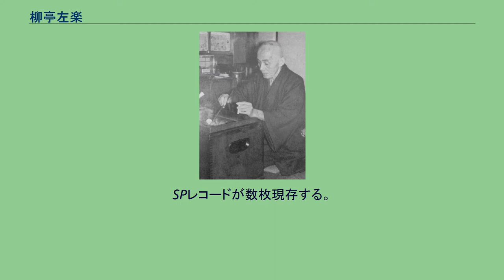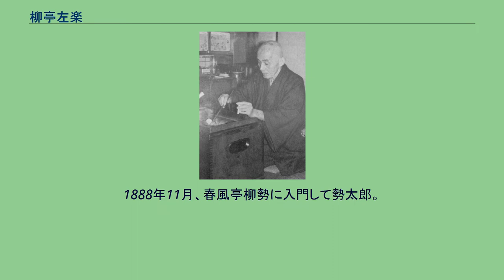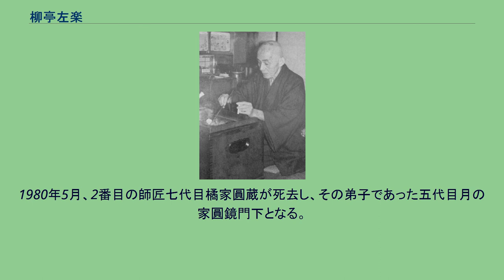柳亭左楽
柳亭 左楽（りゅうてい さらく）は江戸後期から続く落語家の名跡。
当代は六代目。
俗称新治郎。
（ - 明治5年（1872年）から明治6年（1873年）ころ） 噺家以前の経歴に関しては がある。
1832年から1833年ころに3代目司馬龍生の門に入り龍我といった。
龍生没後に兄弟子が龍生を継いだ。
自身は初代初代林屋正蔵の娘のみいの養子となって1850年から1851年ころに3代目林屋正蔵を継いだ。
林屋一門とまったく関係ない人物が正蔵を継いだため林屋一門から妬まれたという。
正蔵のお家芸怪談噺もよく演じ人気を得る。
その後妻と離縁し、師・龍生の妻の女髪結いのきくと再婚した。
1857年1月には初代春風亭柳枝の尽力で両国垢離場の初席で2代目左楽襲名した。
襲名してからは滑稽噺をよく演じた。
生没年ははっきりしないが明治5年から明治6年ごろに40歳代で亡くなったという。
俗に「歯抜けの左楽」「歯っ欠けの左楽」 妻は富士松加賀尾。
実の娘は4代目林家正蔵門下の小せん。
門下 2代目都屋歌六 柳亭左蝶 春風亭やなぎ 初代柳亭左龍 3代目三升家勝次郎 3代目柳亭左楽 初代帰天斎正一ら 本名高山 長三郎（安政3年（1856年）（逆算） - 明治22年（1889年）12月4日）。
2代目の弟子。
天才と呼ばれ、芝居噺を売りにしたが夭折。
最初は2代目の門で柳亭左市、1873年から1874年ころの十代の若さで3代目襲名し真打格。
父は2代目鼠遊亭鉄扇（一説には春風亭柳賀）。
中村秀五郎、中村鶴若、2代目富士松ぎん蝶は弟。
俗に「左市左楽」。
門下に瀧川鯉橋（「赤鼻の鯉橋」）らがいた。
本名福田 太郎吉（安政3年1月2日（1856年2月7日） - 明治44年（1911年）11月4日）。
ネタ数は少なかったが滑稽噺をよくした。
江戸浅草山の宿の質屋「福田屋」の倅。
1909年に「左楽滑稽落語集」が出版された。
SPレコードが数枚現存する。
五代目 柳亭 左楽（りゅうてい さらく、1872年4月12日〈明治5年3月5日〉 - 1953年〈昭和28年〉3月25日）は、落語家。
本名∶中山 千太郎。
明治・大正・昭和にかけて影響力を発揮した落語界の実力者である。
東京日本橋の生まれ、元は箱屋職人。
天狗連出身。
1888年11月、春風亭柳勢に入門して勢太郎。
1895年7月、初代柳亭春楽に改名。
1896年2月に講談の伊藤痴遊のもとで春風舎痴楽になる。
1897年6月ころに四代目柳亭左楽の元で二代目柳家枝太郎を襲名。
1899年10月に初代柳亭芝楽を襲名した。
この頃、日露戦争へ輜重兵として従軍し、体験を高座で語って人気を博した。
1906年2月には騎江亭芝楽に改名。
1911年1月初席で五代目柳亭左楽を襲名。
1924年3月2日、社団法人東京放送局（NHKの前身）の試験放送2日目において、『女のりんき』の演題（「悋気の火の玉』と考えられている）で一席演じ、日本の放送史上初めて演芸を電波に乗せた人物となった。ところが内容を巡って逓信省から「公序良俗に反する表現がある」とクレームがついた（当時は放送内容について政府による厳しい取り締まり制度が定められていた。放送禁止事項参照）。
1927年に「睦会」会長に就任する。
芸よりも政治力と人望の篤さをもって、落語界に重きをなした。
晩年に引退を表明し、引退披露直前に没した。
葬列が池之端の自宅から鈴本演芸場・上野駅をめぐるという盛大なものとなった。
戒名は「柳条讃誉五代目左楽居士」。
墓所は東上野明順寺。
六代目柳亭 左楽（1936年12月14日 - ）は、落語家。
本名∶原田 昌明。
先代の孫弟子→曾孫弟子→玄孫弟子。
広島県竹原市出身。
落語協会所属。
出囃子∶「毛谷村の物着」、紋∶「かたばみ」。
広島県立竹原高等学校卒業 後1957年5月、八代目桂文楽に入門、内弟子となる。
前座名「文平」。
1961年二ツ目昇進。
1971年12月、師匠文楽が死去。
師の筆頭弟子六代目三升家小勝も病身で間もなく死去したため、次位であった七代目橘家圓蔵門下となる。
1973年10月、林家木久蔵、三遊亭好生、桂文平、四代目三遊亭歌笑、三遊亭生之助、橘家三蔵、柳家小きん、三遊亭歌雀、柳家さん弥、金原亭桂太の十人で真打昇進。
1975年3月に第4回放送演芸大賞落語部門ホープ賞を受賞。
1980年5月、2番目の師匠七代目橘家圓蔵が死去し、その弟子であった五代目月の家圓鏡門下となる。
八代目橘家圓蔵は当初の立ち位置で言えば甥弟子に当た...